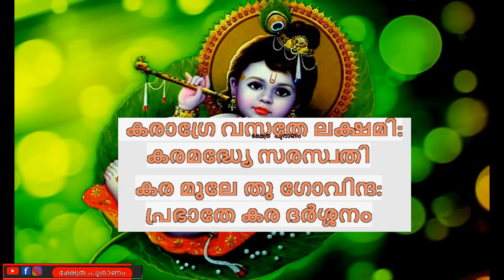ഉണർന്ന് ആദ്യ 10 മിനിറ്റിനുള്ളിൽ പ്രാർത്ഥിക്കേണ്ട ദേവത...first thing to do in the morning..must know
Daridra was very lazy. She got up very late. She did not take her bath. Washing clothes was a rare occasion for her. She was very discourteous. She was as much a flirt and unthoughtful. Cruelty and awe were natural to her. She generally told lies and befooled others. She was always hated by men.
Goddess Lakshmi was very much liked by Lord Krishna and he married her happily. Daridra remained alone. She became sad.
One day Lakshmi said to Lord Krishna, “My dear husband, Daridra is my real sister. She is alone. Now she is quite grown up. Please arrange for her marriage. The life of an unmarried woman is difficult in our society.” Lord Krishna said, “My love, your worry is justified. But who will accept her in marriage? Her way of living is hated by one and all. She wears shabby clothes and loiters away her time. Even an ordinary man will not take her hand.”
Lakshmi said, “Arrange her marriage with a Rishi. He would not expect much from her because most of his time he would be busy performing religious rites.” Lord Krishna agreed. He searched for a suitable match for Daridra.  After performing her marriage, they returned to their kingdom. Daridra could not accept Rishi’s way of life. She would get up late. She would not take her bath. She would not care for the cleanliness of the Ashram. The Rishi was fed up with her indolence. He gave her up. Daridra was badly disappointed. She went to Lakshmi again. She looked very shabby and disorderly. Lakshmi felt pity for her. She said to Krishna , “Please arrange a suitable abode for her. A woman’s life without a suitable abode is difficult. I knew that habits die hard but she has a right to live in this world.”
Lord Krishna accepted Lakshmi’s request. All the three came down to earth together. Krishna spotted out a Peepal tree in a lonely corner. They went to that tree. Lord Krishna said to Daridra, “You can reside under this tree. This is a lonely place suited to your temperament. You need not clean this place daily. None would visit this place either. You may live as you please.” Daridra said, “I will be fed up with lonely life. Lonely place is an abode of ghosts. Please do visit me frequently with my sister, Lakshmi.”
Lord Krishna agreed. He gave a word to her that he would visit and stay at the peepal tree on every Saturday alongwith Lakshmi.
A lot people may not know about Goddess Lakshmi’s elder sister.
People believe that praying to Goddess Lakshmi will make them rich and give them financial success in business or jobs. However, people who despite praying to the Goddess, are not helped financially are said to be affected by her sister – Alakshmi – known to spread poverty.

Laxmi and Daridra were sisters. While Laxmi virtues, Krishna married Laxmi, Laxmi asked Krishna to find a suitable husband for Daridra. Krishna said, “No body would like to marry her because of her laziness.” Laxmi said a sage would be a suitable husband for Daridra as he would be busy in his meditation all day and would not be bothered  by her laziness. Krishna found a sage who was ready to marry Daridra. But after the marriage, the sage was so fed up with her laziness that he asked her to leave.

Sadly, Daridra went to Laxmi asked Krishna to find  a suitable home for Daridra. Krishna found a peepal tree and asked Daridra to stay under it. Daridra asked Laxmi and Krishna to visit her, as she would get lonely. They promised to visit her on Saturdays. This is why people worship peepal trees on Saturdays because Krishna and Laxmi reside in them.

Jyestha or Jyeshtha  is the Hindu goddess of inauspicious things and misfortune.